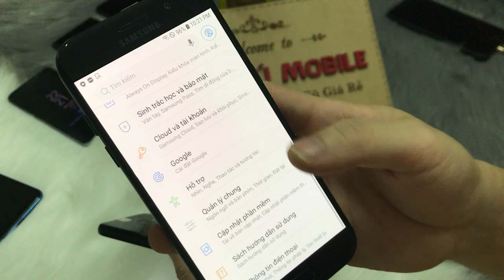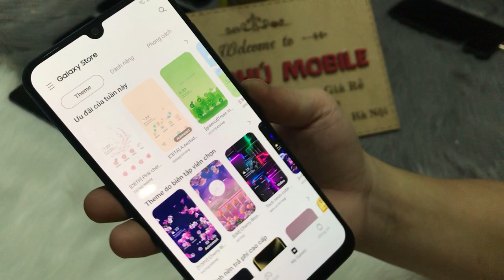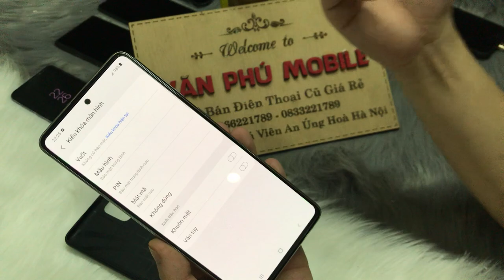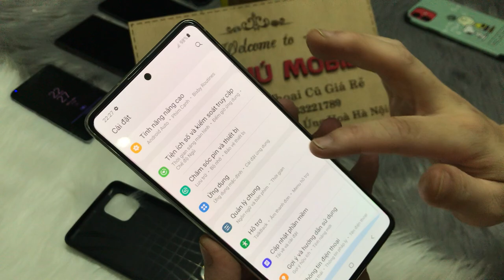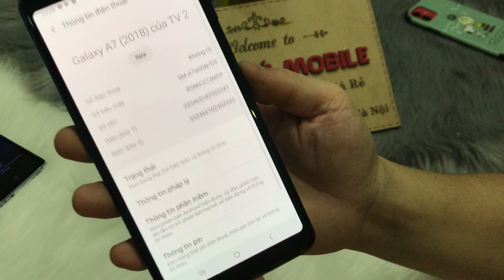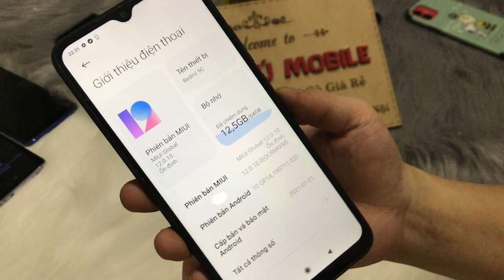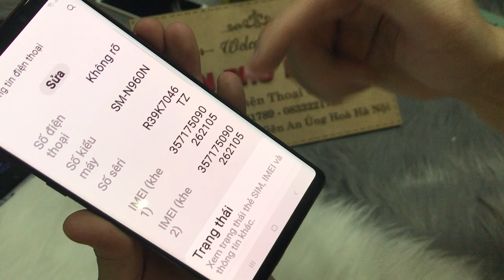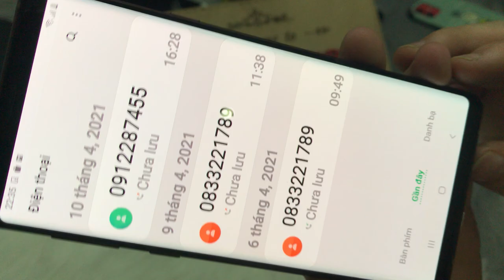Điện Thoại Cũ Giá Chỉ Từ 500k NOT 9 4tr8 NOt10 Lite - A5 2017 - A50 Oppo Xiaomi Giá Rẻ